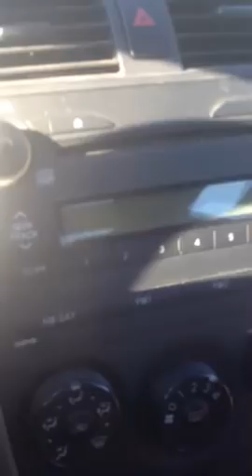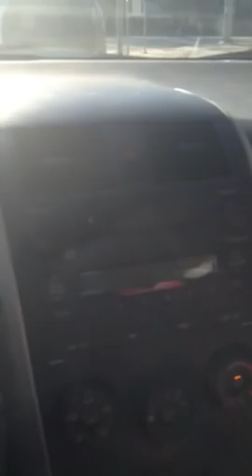Rapture/faith- real talk!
Come Lord!